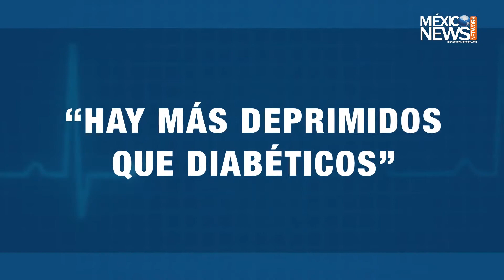¿Qué tan propensa es una persona a sufrir una enfermedad mental?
Noticias e información relevante de México y el mundo.

Sintoniza el REPORTAJE ESPECIAL con Sofía Rattinger
Reportaje Especial es un n oticiero de México News Network.